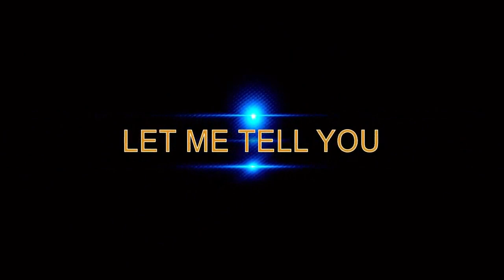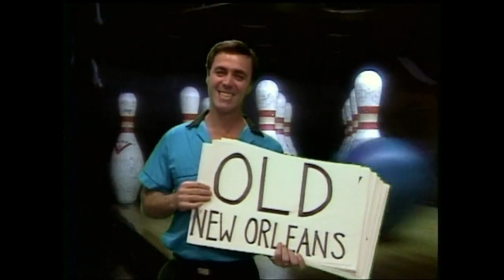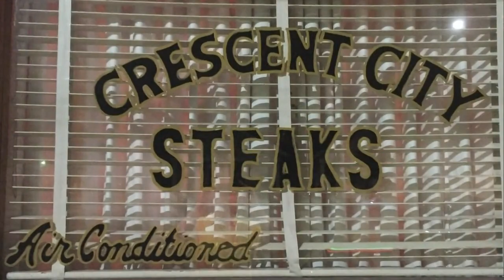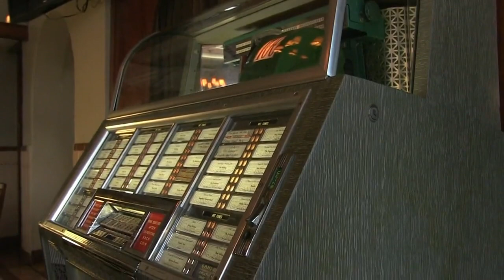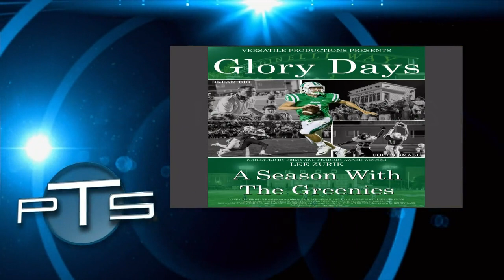Prime Time Sports with Scott Alexander 216: Steve Worthy, Tanzel Smart, Oleh Kosel, Derrick Freeman